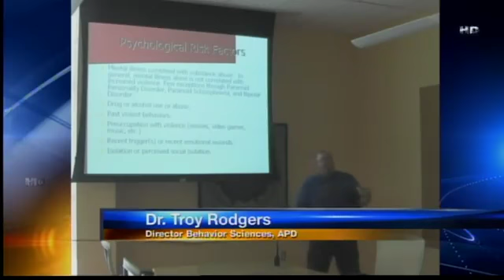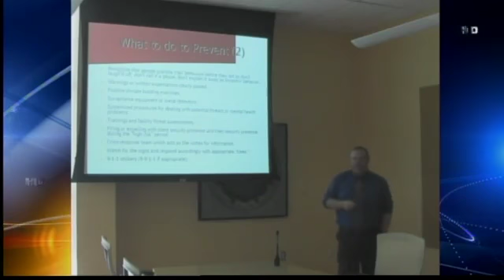Safe workplace training now on DVD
Albuquerque police have come out with a three DVD set that show people how to spot a workplace shooter before he becomes a workplace shooter.